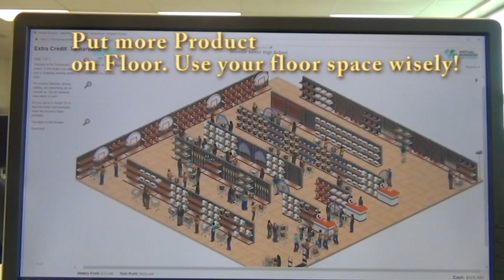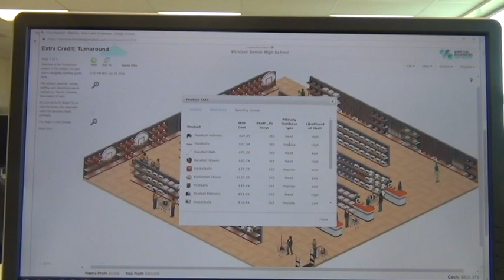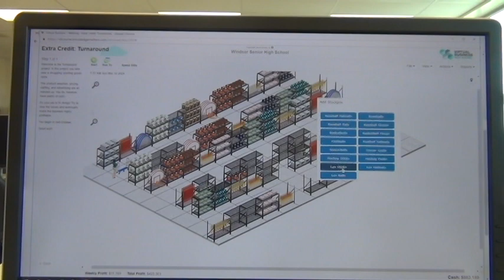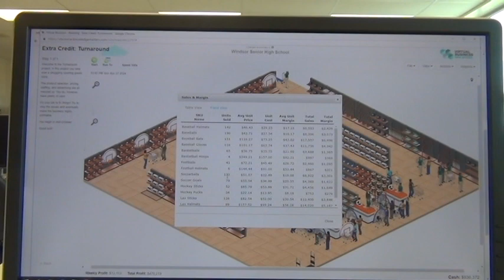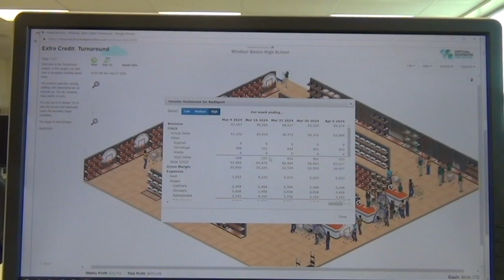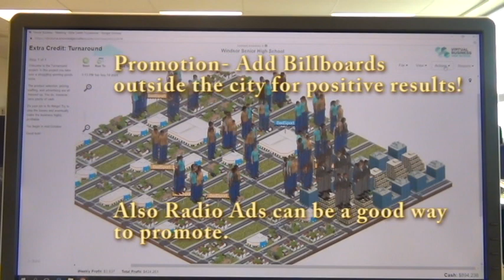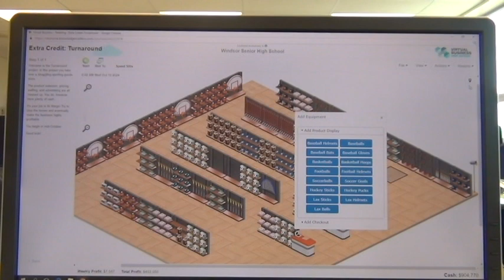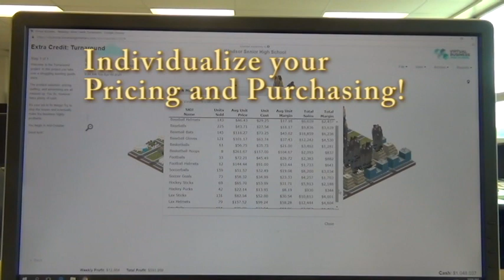Tips for beating Turnaround Project- Virtual Business Retail